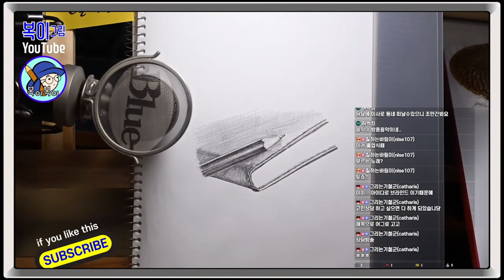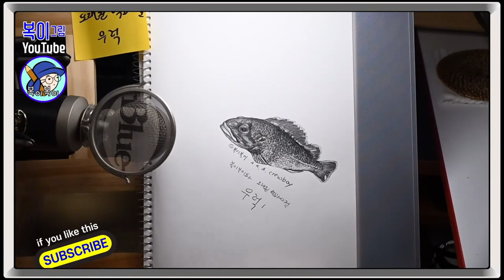복이복이의 그림그림 모아복이_오래된 백과사전3